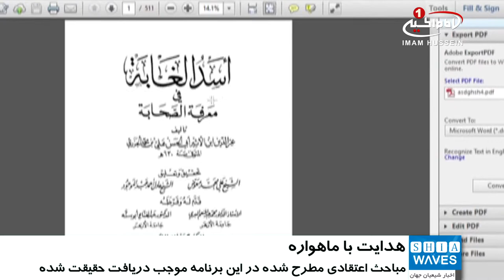شیعه شدن یک جوان اهل تسنن با تماشای برنامه‌های شبکه امام حسین علیه السلام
یک جوان اهل_تسنن با تماشا و دنبال نمودن برنامه‌های مجموعه رسانه‌ای امام حسین علیه السلام شیعه شد.

این جوان تازه شیعه شده که از اهالی یکی از شهرستان گ‌های استان سیستان و بلوچستان کشور ایران به اسم کنارک است، پس از تماس با روابط عمومی مجموعه_رسانه_امام_حسین علیه السلام، تشیع خود را اعلام کرد.

وی اعلام نموده است که با دنبال نمودن مباحث اعتقادی در برنامه زنده سرزمین_عشق در شبکه جهانی امام حسین علیه السلام ۱ به زبان فارسی، تصمیم گرفته است که شیعه شود.

همچنین این جوان مستبصر، برای مطرح نمودن سوالاتی به کمک روابط عمومی مجموعه رسانه‌ای امام حسین علیه السلام، با حجت الاسلام و المسلمین درایتی کارشناس برنامه سرزمین عشق و نویسنده کتاب ارزشمند افشاگری، تماس حاصل نموده و پس از دریافت پاسخ سوالات خود با گفتن شهادت سه گانه به مذهب حقه تشیع مشرف شد.

شایان ذکر است، این جوان مستبصر علت حضور نیافتن خود در برنامه زنده و یا پخش صدایش را ترس از جان عنوان کرد.

گفتنی است به گفته این جوان تازه شیعه شده، اکثر جمعیت شهرستان کوچک کنارک در استان سیستان و بلوچستان را اهل_تسنن تشکیل می‌دهند.

پنج شنبه - ۳۰ آذر ۱۳۹۶